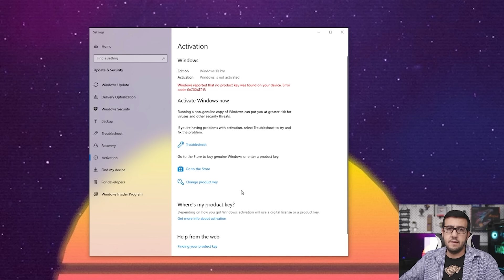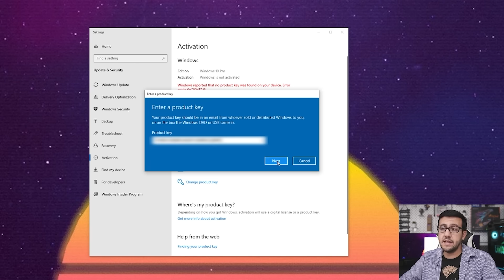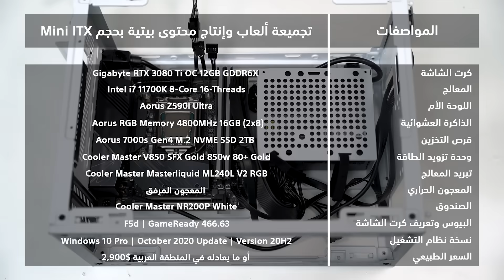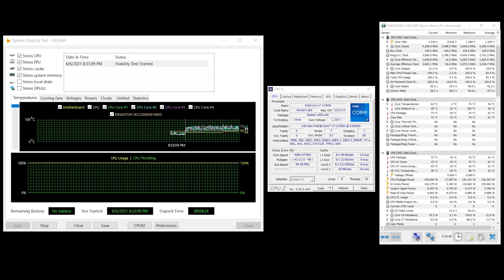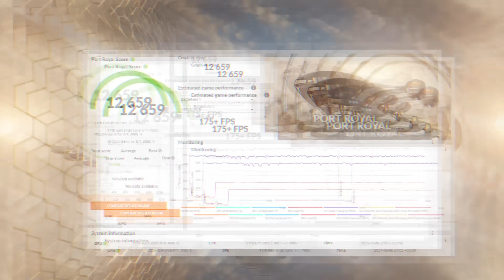أقوى تجميعة ألعاب صغيرة جداً 2021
تجميعة مد الصغيرة لعام 2021

♦♦ روابط القطع كاملة ♦♦

🕹 كرت الشاشة: Gigabyte GeForce RTX™ 3080 Ti GAMING OC 12G

💽 الذاكرة العشوائية: AORUS RGB Memory DDR4 16GB (2x8GB) 4800MHz

💾 التخزين:
Aorus Gen.4 SSD 7000s 2TB

💧 تبريد المعالج 💧
CoolerMaster MASTERLIQUID ML240L V2 RGB

# gamingpc

00:00 مقدمة
00:33 إعلان مدفوع
01:08 استعراض القطع
03:15 الصندوق
04:13 التركيب + المواصفات التفصيلية
04:49 الشكل النهائي - النسخة الأولى (المزيد في نهاية الفيديو)
05:11 RTX 3080 Ti بطاقة
05:26 الشكل النهائي - النسخة الثانية (المزيد في نهاية الفيديو)
06:08 حرارة كرت الشاشة
06:29 اختبارات إنتاج المحتوى
07:10 اختبارات الألعاب
08:45 الشكل النهائي + الخلاصة
10:10 الخاتمة